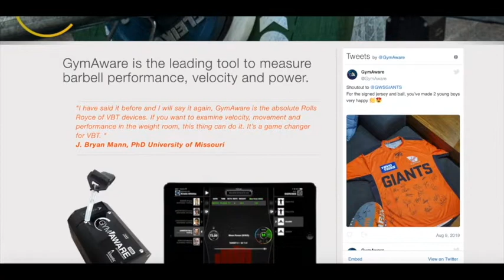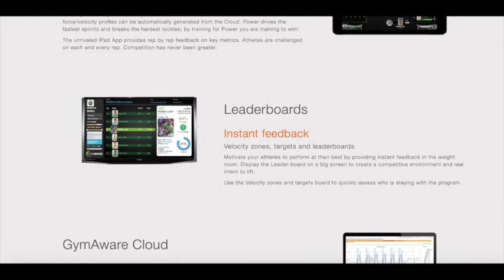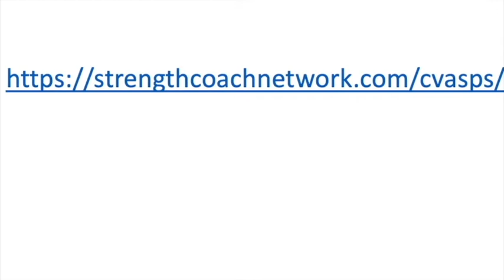Outside The Rack #36- Mike Rehfeldt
“The muscle doesn’t have any cognitive ability, all it knows is resistance.”

In this show we are going to try to dive a little deeper into the minds of the top practitioners in the world of sport performance to learn a bit more about who they actually are and how they got to where they are at today. Today we are joined by University of Cincinnati Men's Basketball Director of Sports Performance Mike Rehfeldt. Mike, thanks for being with us today?

Before we start, who is Mike Rehfeldt?

Basketball Director of Sports Performance for Men’s Basketball at UC.

1) Describe a learning situation that brought about an epiphany in your career

Back in the UFL we had no equipment taught me to “find a way”.

2) If you could ask one questions and you know you would get the answer what would that be and why?

“Do you think I care?”

3) What’s your escape?

I like projects, like house work or working on a car, something different I can focus on and build.